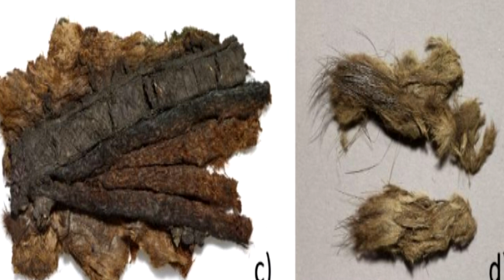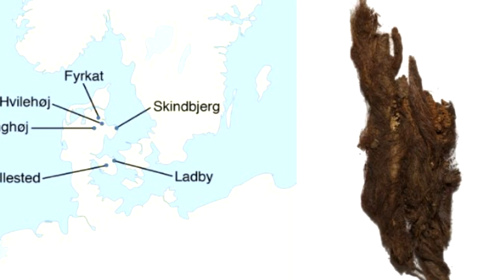Vikings in Denmark wore beaver furs to show their high status, new research shows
According to a recent study, Vikings in Denmark in the 10th century CE wore beaver furs to demonstrate their social status. As beavers are not native to Denmark, such furs were considered exotic.

the study, carried out by researchers at the University of Copenhagen, has found that Vikings in Denmark of high statues wore beaver furs to indicate their high status.
Beavers are not native animals in Denmark, so their furs were used as a luxury symbol of affluence. They were also valuable trade objects in the 10th century.
Furthermore, the expert analysis of animal remains at high-status graves points to Vikings also wearing clothes made from the hides of squirrels and weasels.
Exotic furs as symbols of social status
According to the study's lead author, Luise Ørsted Brandt, these furs symbolized high status in society.
"In the Viking Age, wearing exotic fur was almost certainly an obvious visual statement of affluence and social status, similar to high-end fashion in today's world.
"This study used ancient proteins preserved in elite Danish Viking burials to provide direct evidence of beaver fur trade and use," Ørsted Brandt said, according to the Daily Mail.
Furthermore, written sources point to the fur being an important commodity during the Viking Age. Unfortunately, little direct evidence is available to determine the types of furs that Vikings favored due to the fact that fur decays quickly.
Previous research often used the microscopic anatomy of ancient fur to identify the species of origin. However, the said method is frequently imprecise.
New study
In the news study, the team of researchers at the University of Copenhagen analyzed the animal remains used to furnish six graves of high-status, 10th-century Danish Vikings.
While ancient DNA was not able to be recovered from the studied samples, the experts were able to recover identifiable proteins by using two different techniques.
The said proteins indicated that the skins belonged to domestic animals and were used as grave furnishings or footwear.

the analysis of the clothing revealed fur from wild animals – beavers, a weasel, and a squirrel. These were worn by members of both sexes.
Highly developed manufacturing
"Viking Age skin clothing was often composites of several species, showing highly developed manufacturing and material knowledge. For example, fur was produced from wild animals while leather was made of domesticates," the authors of the study accentuated.
The study's findings were published in the open-access journal PLOS One, and they support the notion that fur was used as a symbol of affluence during the Viking Age.
As beavers are not native to Denmark – by the time the Viking Age started, beavers had already been extinct in the country for roughly 3,000 years – Vikings likely acquired their furs via trade
Furthermore, as some of the clothing from the analyzed graves included fur belonging to different species, it may be possible that high-status individuals of the time wanted to flaunt exotic furs.